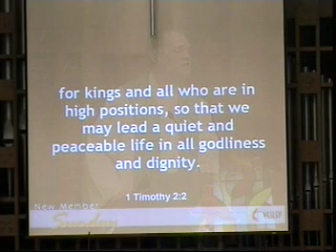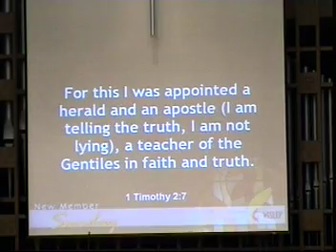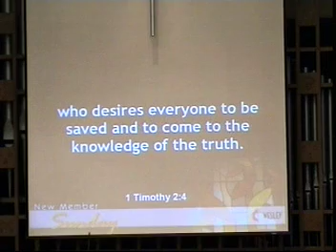"Live Prayerfully" - Reverend Justin Iverson